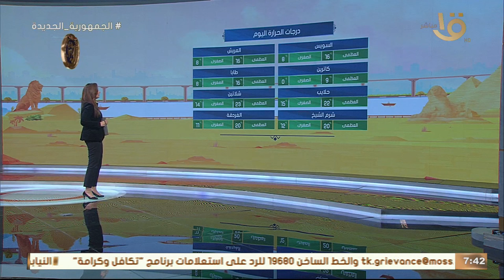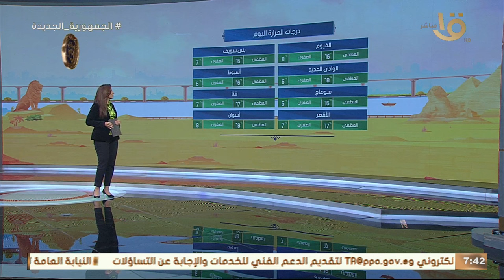"غرفة أزمات في كل محافظة".. هيئة الأرصاد: فرص تكون ثلوج ليلاً وفي هذا الموعد ينتهي الطقس البارد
صباح الخير يا مصر | "غرفة أزمات في كل محافظة".. هيئة الأرصاد: فرص تكون ثلوج ليلاً وفي هذا الموعد ينتهي الطقس البارد